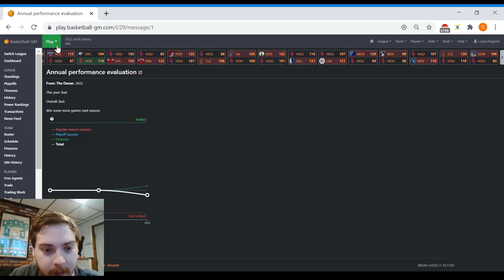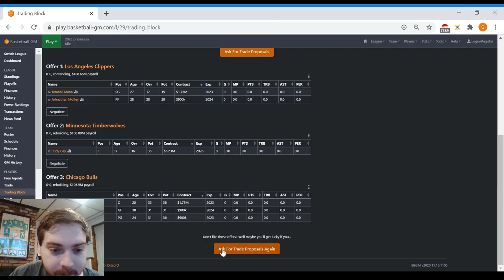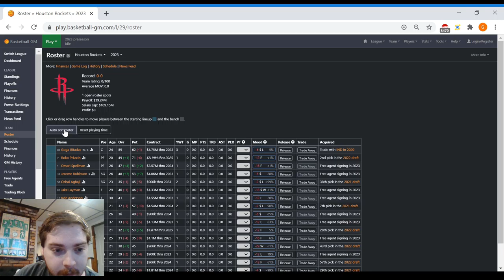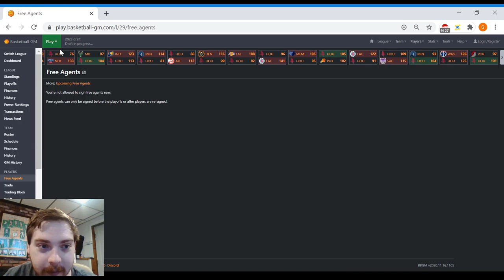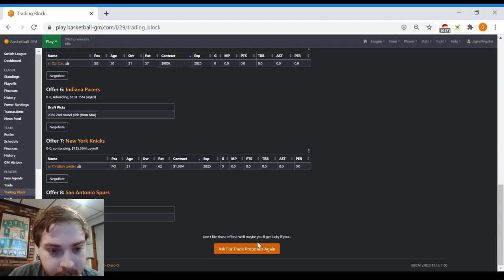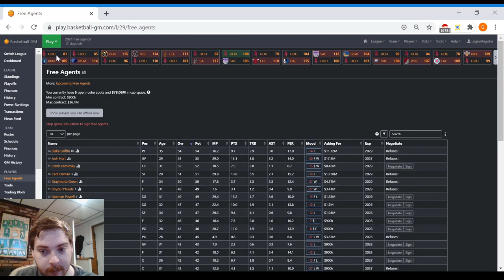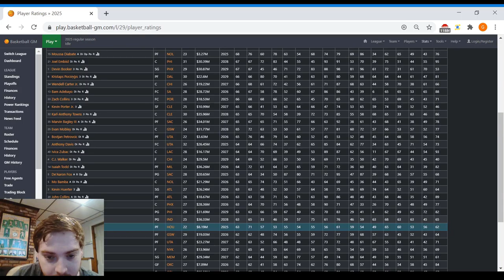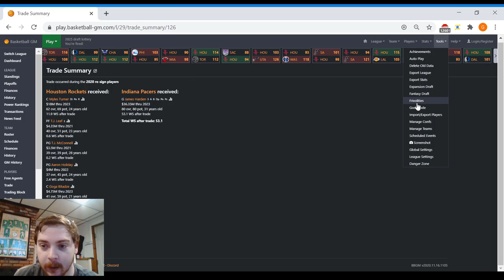Basketball GM 🏀 | Episode 3 📺: Houston Rockets Rebuild 🚀 | Let's Play BBGM with TheRealGWood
"There have been numerous rumblings coming out of the Houston Rockets. TheRealGWood comes in to see what will happen for the Rockets moving forward!"

You Set The Strategy. Running a basketball team requires you to make tough decisions.

Should you resign a veteran player, or leave cap space open to sign a free agent? Should you draft a raw player who could be a star, or someone who can contribute right away? Should you trade away next season's draft pick for a player who can help you win now, or stockpile assets for the future? Should you raise ticket prices and annoy your fans, or can you cut part of your budget instead? Make the right choices and you can build a dynasty. But make the wrong choices and you'll get fired!

Basketball GM Game is completely 100% free. You can start as many leagues as you want and play as many seasons as you want. No limits.

Pro Basketball Simulation Game, Pro NBA Basketball Management Game